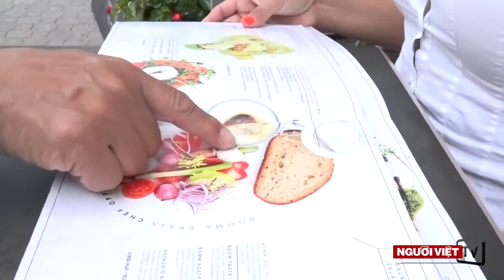Budapest Thành phố của thơ và nhạc | ATNT Travel & Tours